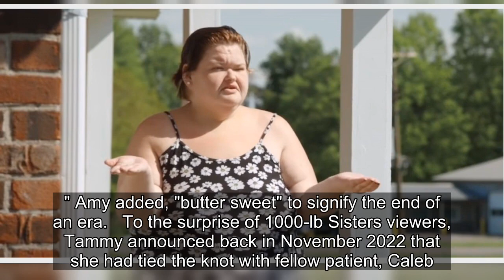1000-Lb Sisters: Why Amy's Wedding Toast Was So Awkward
1000-Lb Sisters: Why Amy's Wedding Toast Was So Awkward.